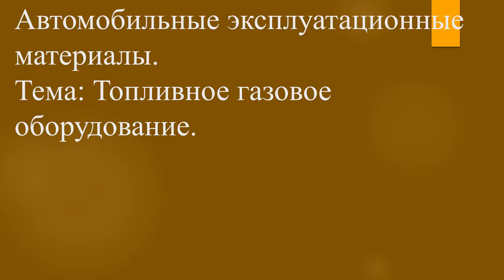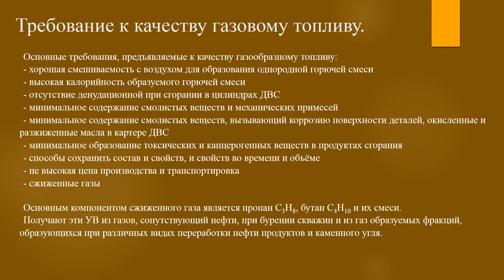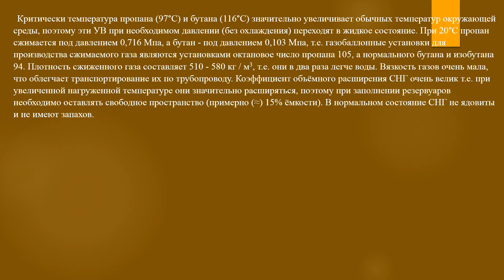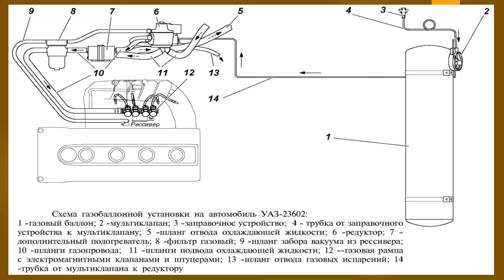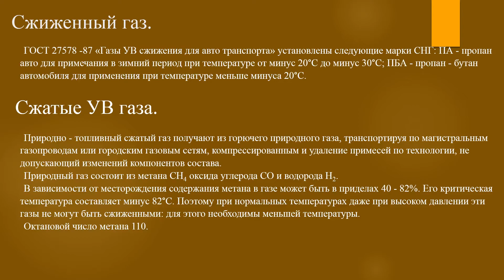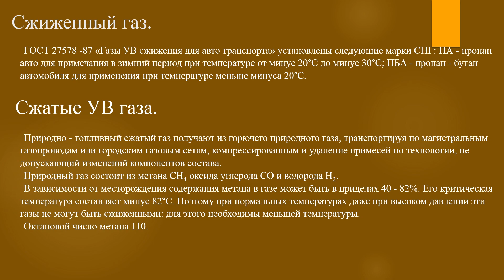[АМЭ] Топливное газовое оборудование #9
Автомобильные эксплуатационные материалы.
Тема: Топливное газовое оборудование.
9 выпуск.

Требование к качеству газовому топливу.

Основные требования, предъявляемые к качеству газообразному топливу:
- хорошая смешиваемость с воздухом для образования однородной горючей смеси
- высокая калорийность образуемого горючей смеси
- отсутствие денудационной при сгорании в цилиндрах ДВС
- минимальное содержание смолистых веществ и механических примесей
- минимальное содержание смолистых веществ, вызывающий коррозию поверхности деталей, окисленные и разжиженные масла в картере ДВС
- минимальное образование токсических и канцерогенных веществ в продуктах сгорания
- способы сохранить состав и свойств, и свойств во времени и объёме
- не высокая цена производства и транспортировка
- сжиженные газы

Основным компонентом сжиженного газа является пропан С3Н8, бутан С4Н10 и их смеси.
Получают эти УВ из газов, сопутствующий нефти, при бурении скважин и из газ образуемых фракций, образующихся при различных видах переработки нефти продуктов и каменного угля.
Критически температура пропана (97°С) и бутана (116°С) значительно увеличивает обычных температур окружающей среды, поэтому эти УВ при необходимом давлении (без охлаждения) переходят в жидкое состояние. При 20°С пропан сжимается под давлением 0,716 Мпа, а бутан - под давлением 0,103 Мпа, т.е. газобаллонные установки для производства сжимаемого газа являются установками октановое число пропана 105, а нормального бутана и изобутана 94. Плотность сжиженного газа составляет 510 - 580 кг / м3, т.е. они в два раза легче воды. Вязкость газов очень мала, что облегчает транспортирование их по трубопроводу. Коэффициент объёмного расширения СНГ очень велик т.е. при увеличенной нагруженной температуре они значительно расширяться, поэтому при заполнении резервуаров необходимо оставлять свободное пространство (примерно (≈) 15% ёмкости). В нормальном состояние СНГ не ядовиты и не имеют запахов.

Схема авто баллона для сжиженного газа 1 - предохранительный клапан, 2 - указатель уровня жидкой фазы, 3 - наполнителей клапан, 4 - паровая фаза, 5 - расходный вентиль для провой фазы, 6 - расходный вентиль для жидкостной фазы, 7 - стенка баллона, 8 - спускная пробка, 9 - жидкая фаза.

Сжиженный газ.

ГОСТ 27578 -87 «Газы УВ сжижения для авто транспорта» установлены следующие марки СНГ: ПА - пропан авто для примечания в зимний период при температуре от минус 20°С до минус 30°С; ПБА - пропан - бутан автомобиля для применения при температуре меньше минуса 20°С.

Сжатые УВ газа.

Природно - топливный сжатый газ получают из горючего природного газа, транспортируя по магистральным газопроводам или городским газовым сетям, компрессированным и удаление примесей по технологии, не допускающий изменений компонентов состава.
Природный газ состоит из метана СН4 оксида углерода СО и водорода Н2.
В зависимости от месторождения содержания метана в газе может быть в приделах 40 - 82%. Его критическая температура составляет минус 82°С. Поэтому при нормальных температурах даже при высоком давлении эти газы не могут быть сжиженными: для этого необходимы меньшей температуры.
Октановой число метана 110.